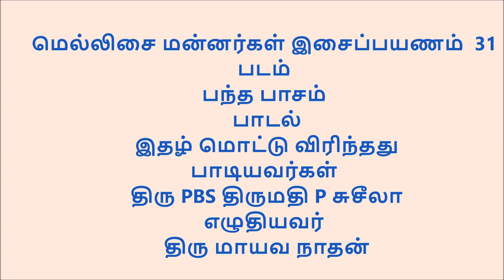MELLISAI MANNARGAL ISAIP PAYANAM 31 BANTHA PAASAM ITHAZH MOTTU -PBS P SUSHEELA -MAYAVANATHAN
We are indebted to HMV (Sa Re Ga Ma) for this wonderful collection .Probably this was the first time the composers recorded their memories on their compositions Unfortunately when re editions were released ,the recording company did not add Mellisai Mannar's comments .Luckily one of ardent fan of Mellisaimannar volunteered to share this thus we are providing you the songs with Mellisai Mannar's comments in 74 parts We owe a lot to Mr Balasubramanian Periyasamy for this gesture and grateful for the same WE DO NOT OWN ANY COPY RIGHT AND THIS IS SUBJECT TO COPY RIGHT ACT.அந்தக் கால HMV  (  இந்தக்கால ச ரி க ம) லெஜெண்ட்ஸ் என்ற ஒரு ஆல்பம் வெளியிட்டது .அதில் ஒன்று மெல்லிசை மன்னருக்கானது .மெல்லிசை மன்னர்  1952 முதல் 1965 வரையுள்ள தாங்கள் இசையமைத்த பாடல்களில் 70 வதற்கும் மேற்பட்ட பாடல்களைப்  பற்றி கூறி வந்துள்ளார் .பின்னாளில்  இந்தக் கேசட்டை திரும்பவும் வெளியிட்ட சமயம் மெல்லிசை மன்னரின் கருத்துக்கள் இடம் பெற வில்லை .நண்பர் கரூர் பாலசுப்ர மணியன் பெரியசாமி  கை கொடுத்தார் இதோ மெல்லிசை மன்னரின் கருத்து  அமைந்த  31 வது பாடல்
படம்  பந்த பாசம் 1962
பாடல்   இதழ் மொட்டு விரிந்தது
பாடியவர்கள் திரு PBS திருமதி P சுசீலா
எழுதியவர்  திரு மாயவ நாதன்